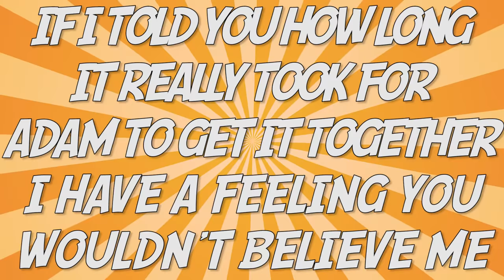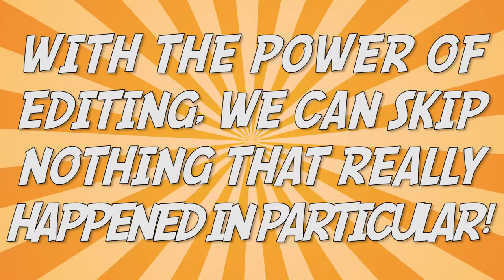Minecraft Mini-Game : DO NOT LAUGH! (THE ULTIMATE SCALE, APPLE TURNS HULK!) w/ Facecam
JOIN SKY, MAX, RED, AND ROSS AS THEY PLAY DO NOT LAUGH..APPLE GOES HULK, SKY TIPS THE SCALES, AND ROSS WELL... HE ASCENDS.

Follow me on these cool things!

Hey guys, welcome back to another Minecraft video! Today SkyDoesMinecraft is joined by House_Owner, Mithzan, and RedVacktor for more Minecraft Do Not Laugh! Sky condemns Max to the center, then transforms into a kangaroo, crying about hoppers. Next Ross takes Sky to a “friend’s” house, but pauses outside to warn Sky that the guy is really dumb and he doesn’t actually like him at all. Once they get inside they find the poor, partially-nude man sobbing, having heard the whole thing. Max fires shots at Leonardo DiCaprio, and next up, Red turns into a duck and tries to sell Ross a plethora of breads – Ross asks if Red has any grapes, and Sky loses it. Ross opens up the second busiest Einstein’s Bagels in San Diego, featuring Max as an angry and impatient customer, then he tries to convince Max to discard his flesh. Sky confronts Ross about making a scale joke in ThatGuyBarney’s Do Not Laugh, and reasserts his dominance by reminding Ross that he makes his jokes “on a much bigger scale.” Max turns into a shark and returns home to find his fish family hanging from the ceiling. The Lord of Torment crashes the party, and Red prepares to make Max laugh. Apple gets together with Max and feeds off of his anger to become the Hulk, and Ross reveals that he’s a vegan. Max loses it when Sky asks if anyone on this plane can save this passenger and Ross announces that he vapes.